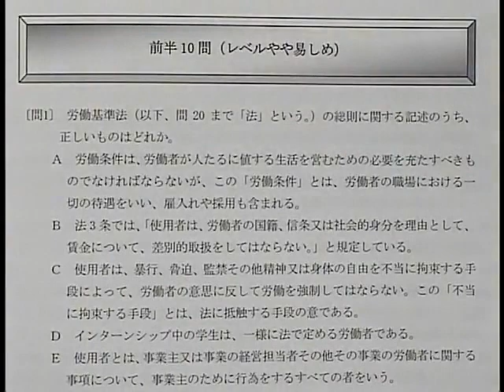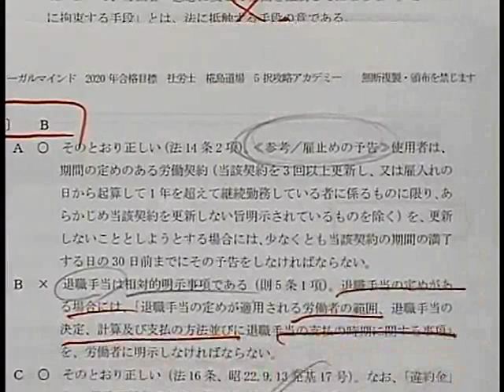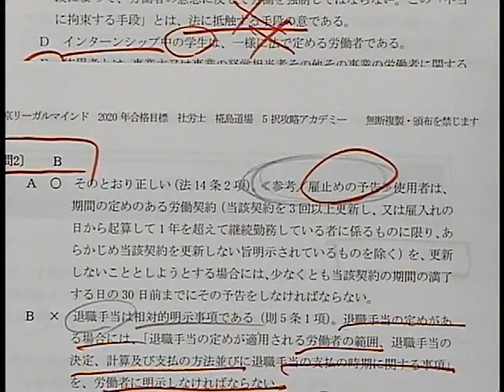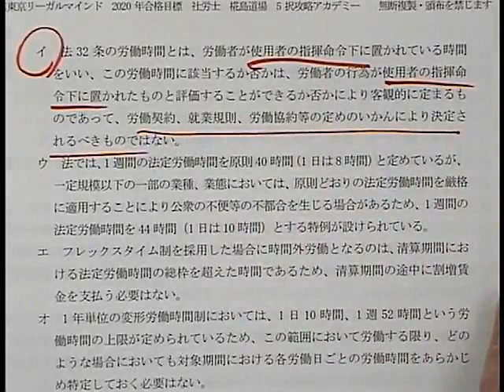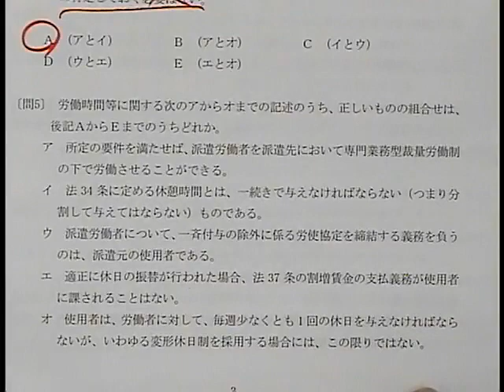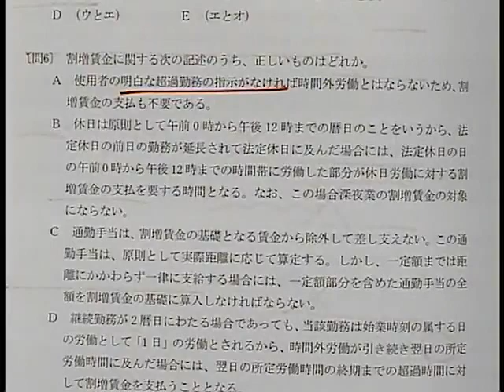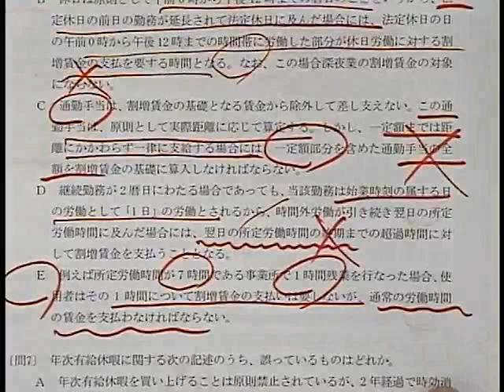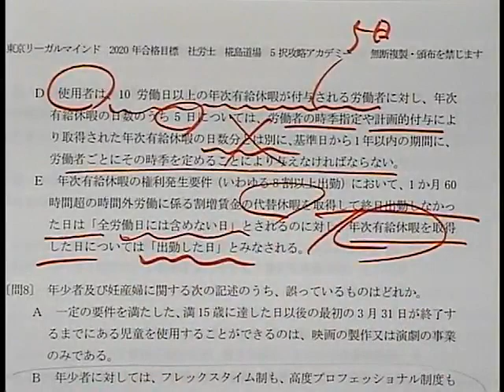2021年直前対策 椛島道場 ５択攻略アカデミー（2020年版）冒頭30分無料公開！ 椛島克彦講師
2021年直前対策　椛島道場　５択攻略アカデミー（2020年版）冒頭30分無料公開！　椛島
克彦講師

【椛島道場ラインナップ】
■空欄穴埋め復習ゼミ
■かば流2段階で5択攻略アカデミー
■絶対基礎論点！全科目究極FINALチェック
■椛島の大胆予想！選択式32題
■椛島講師の模試詳細解説講義
■椛島直前道場かばフルパック 15％OFF
■21レベルアップオプション受講生限定“空欄穴埋め復習ゼミ”抜き「かばパック」